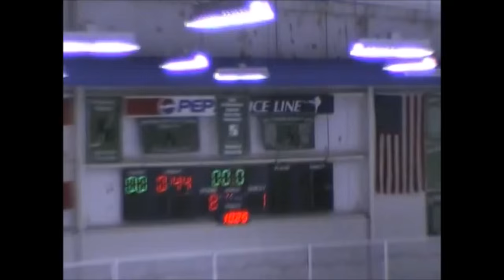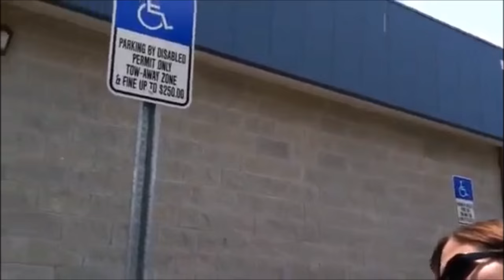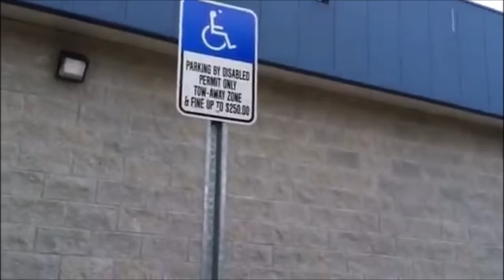CRAZY HOCKEY PARENTS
to see how I make all my intros
go check it out!

STAYED TUNED FOR NEXT WEEK